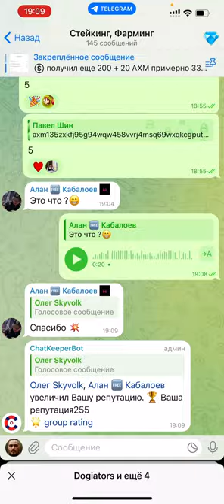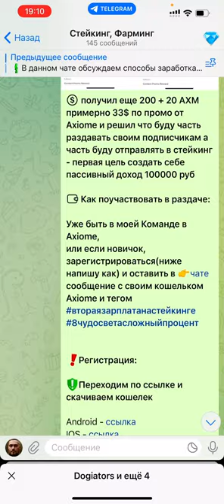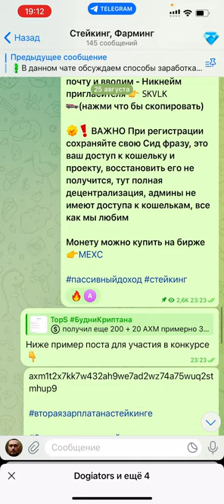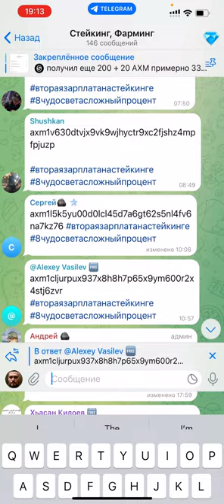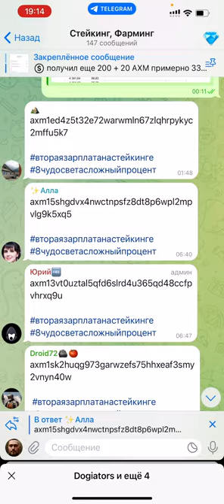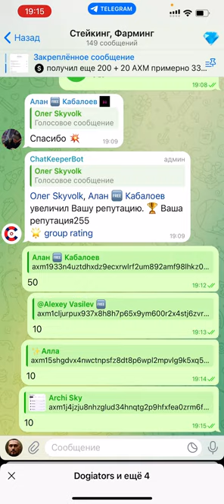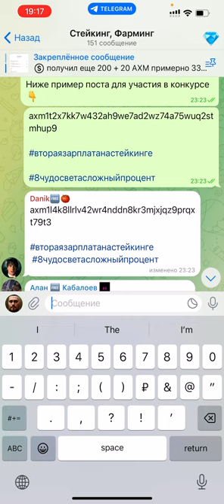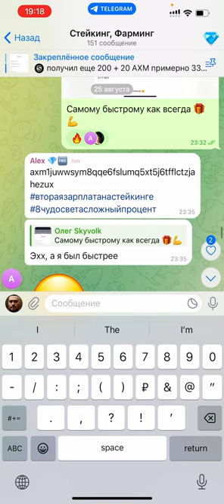Челлендж Сложный процент на стейкинге - Розыгрыш призов по конкурсу Axiome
Многие хотят увеличить свой доход и в идеале создать себе дополнительный источник пассивного дохода. В своих видео я рассказываю как шаг за шагом можно создать актив в криптовалюте, который будет приносить серьезный доход, позволяющий жить за счет него и в перспективе уйти из найма.